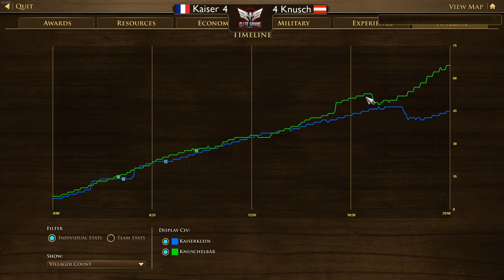AOE 3 (DE) $1,000 Table Topper: THE FINAL! Game 7 - Knuschelbär vs Kaiserklein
The eighth game of the Table Topper final sees Kaiserklein's France take on Knsuchelbär's India!